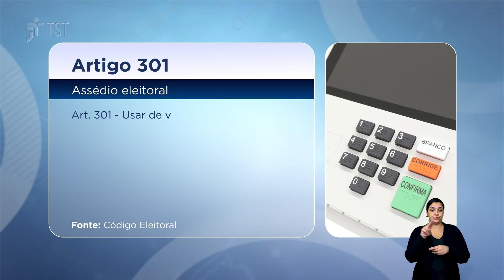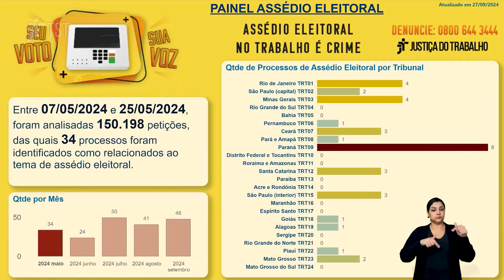Justiça unida para combater o assédio eleitoral no trabalho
As eleições municipais vão até 27 de outubro, quando ocorrerá o segundo turno de votação em diversas cidades brasileiras. Desde agosto, candidatos e candidatas fazem campanha pelos votos de eleitores e eleitoras nas ruas, rádio, TV e mídias sociais. Mas para uma eleição verdadeiramente democrática, não pode haver assédio eleitoral nas relações de trabalho. O combate a essa prática uniu a Justiça do Trabalho e a Justiça Eleitoral.

O TST Tube é o canal oficial do TST no YouTube.